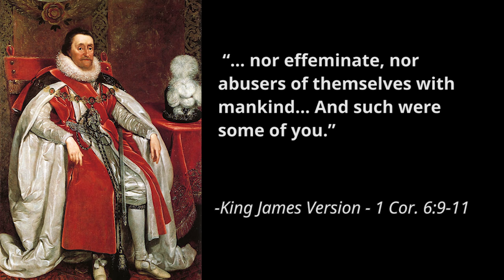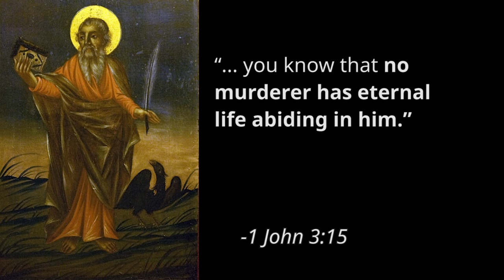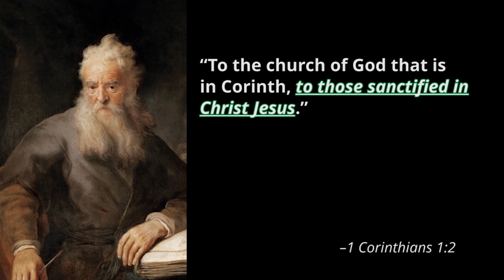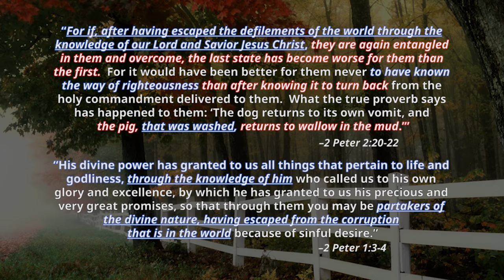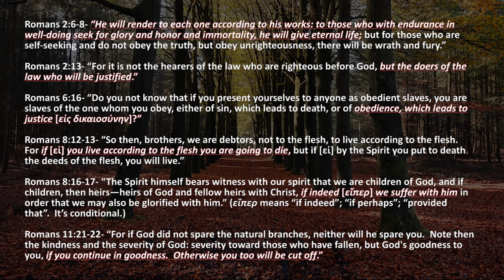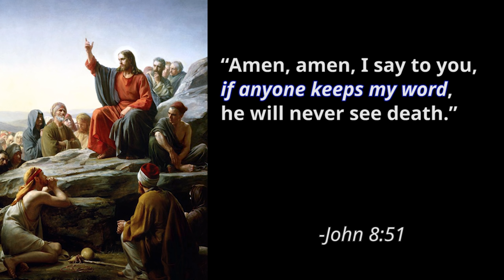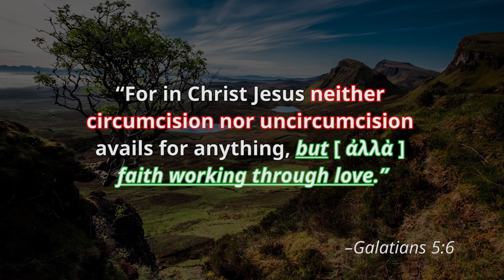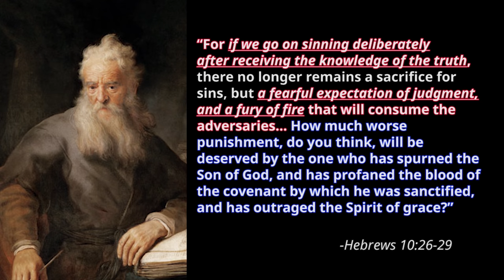"Pastor" Steven Anderson Exposed - Documentary